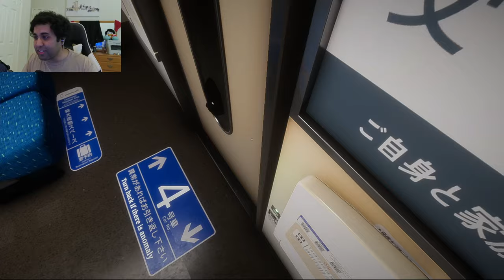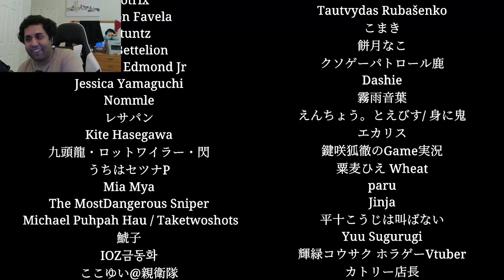Stuck On A Train That Keeps On Looping | Shinkansen 0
Shinkansen 0 is like Exit 8 but really ramps things up a bit

0:00 Intro
1:31 Weird Stuff Starts
8:13 I Thought I Was Done
12:02 I Got The Wrong Ending
13:26 Getting The Other Ending
16:38 Finally Over...